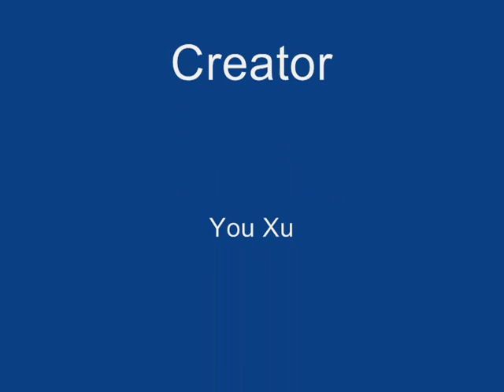Swimming in Acadia Beach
2008 Acadia National Park beach